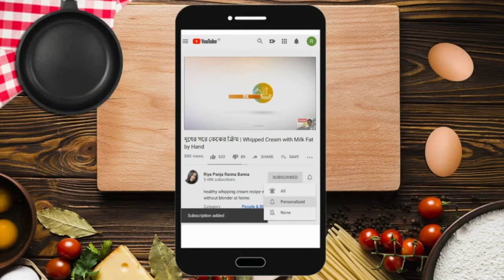কচু বাটা রেসিপি | Kochu Bata Recipe | কচু রান্নার রেসিপি